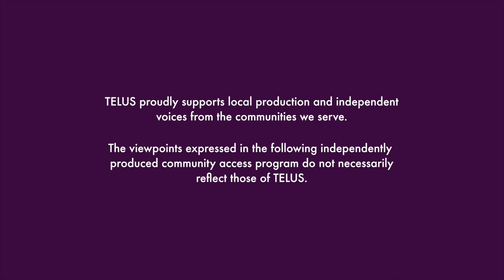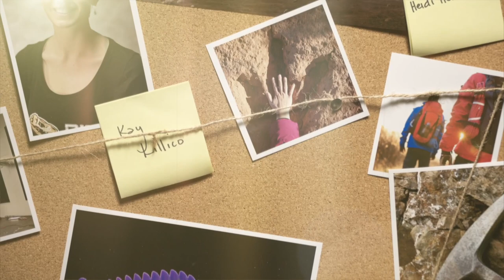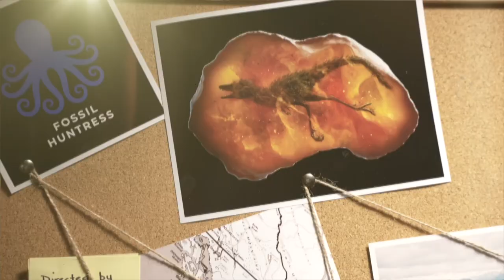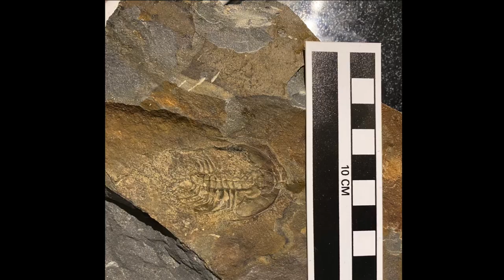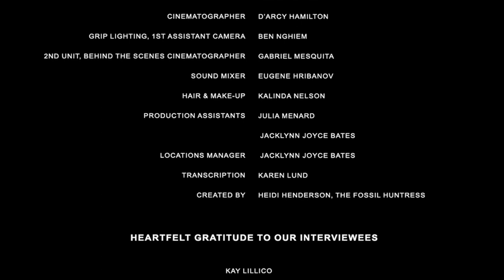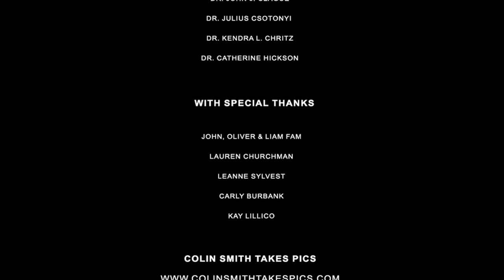BC's Fossil Bounty I S1 Ep 3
Meet Andy Randell, a professional geologist living in Vancouver who is on a mission to evolve geology—encouraging business practices within the mining sector to embrace sustainability principles